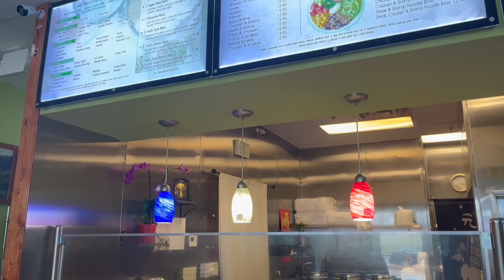GMS Friday April 15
Daily Broadcast of Stratford Gazebo
Stratford Academy
Macon, Georgia
No monetization of music or video in this student production